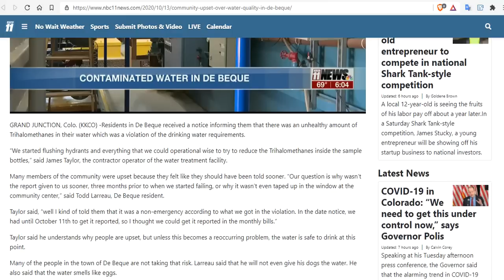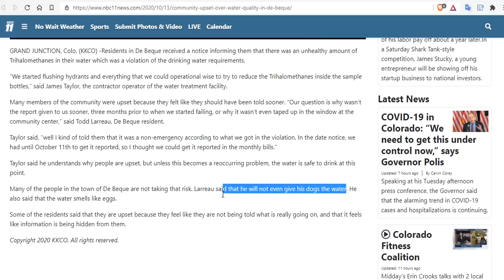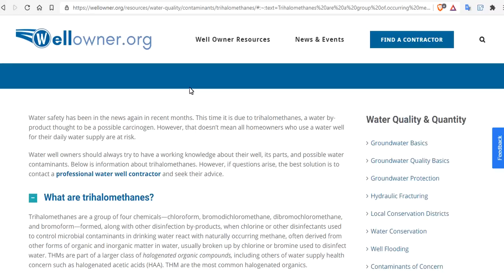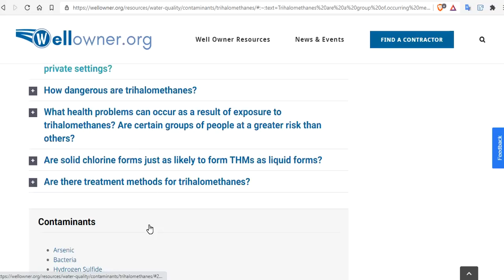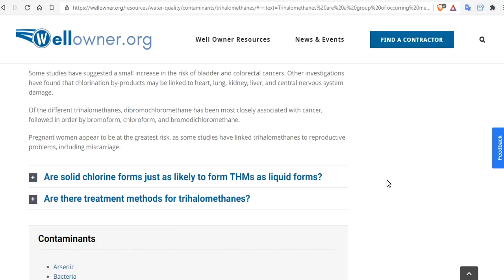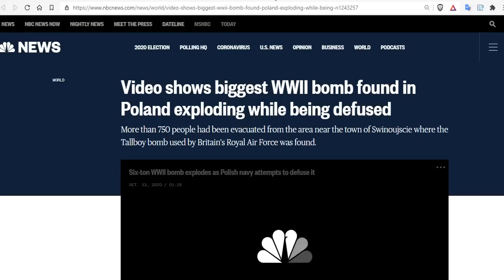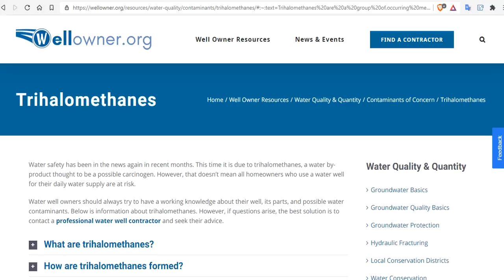Contaminated Water in De Beque, Colorado - Trihalomethanes Are Caused By Fracking - Welcome To Facts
FUNDING Jones Plantation - We are raising 125k to adapt the short animated film, "The Jones Plantation", into a feature film!

Take A Break From The Insanity And Reset Yourself Join Our New Channel!!

15 Seeds To Sow For Food in Less Than a Month

Bitcoin: 17NV3vtcQhRnsRnjckCcYkKVEUcnirKQ62